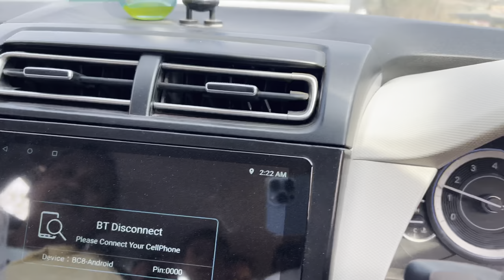200k Celebration करने गऐ OR ऐ क्या होगया😱😭@suhanaroshanvlogs7468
Insta Id. @cute_girl_suhu__666

 Insta I'd. @5396_roshan_

1800 for 24 hours hai With 2 Time khana 2 Time nashta 2 Time Chai rhega

And One night stay Chie to 1200 Rs with food hai

Aur without Food 24 hours k lie 900 rhega

Aap mere channel  ke through jate hai tho 200₹ discount mile ga Friends lets go and enjoy